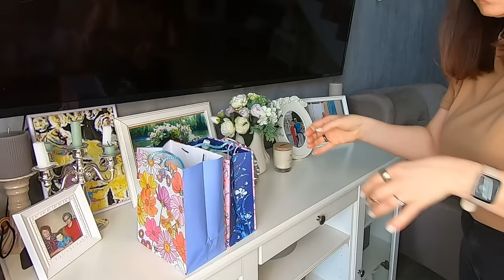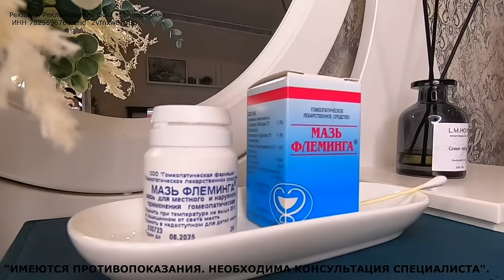Уютный ВЛОГ! Варианты подарков на 8 Марта!Красивые покупки из магазина Familia!Подготовка к ДР мужа!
Подарочный набор чая листового в подарок